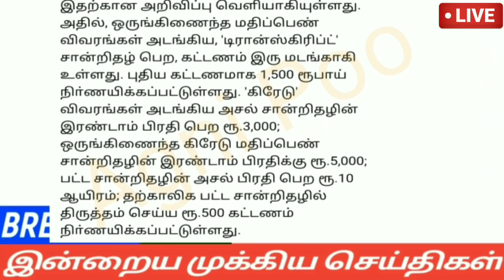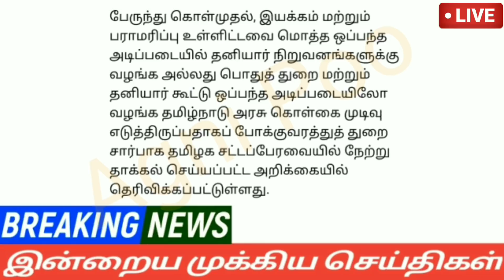மாலை 8மணி செய்திகள்|07-05-22|Today Afternoon headlines News | Mukkiya seithigal| முக்கிய செய்திகள்